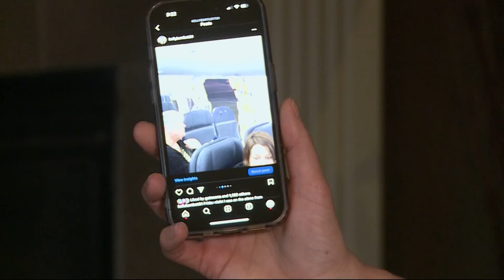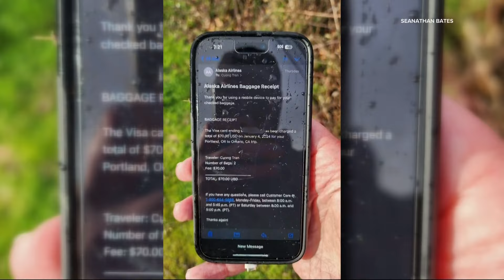Sudden depressurization on Alaska Airlines flight rips teenager's shirt from his body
A passenger on the Alaska Airlines flight Friday night said that a teenage boy's shirt was torn off when a piece of the plane flew off midflight. Kelly Bartlett said that the teen was reseated next to her after the shocking ordeal.